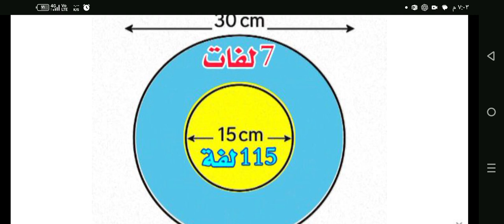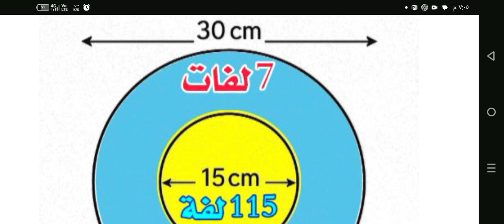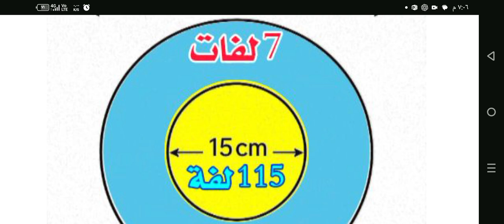صنع جهاز الذهب الذي يميز بالصوت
كيف تصنع كاشف معادن يدوي, اصنع كاشف ذهب في البيت, جهاز كشف المعادن DIY, طريقة عمل كاشف معادن بسيط, تجربة كاشف معادن منزلي, مشروع كاشف معادن بمكونات بسيطة, كاشف ذهب منزلي الصنع, كيف تعمل جهاز كشف المعادن, صنع كاشف معادن بدون إلكترونيات, اختراع كاشف معادن رخيص, كاشف معادن بعمق 1.5 متر, جهاز كشف الذهب يدوي الصنع, كيف تصنع جهاز كشف المعادن, كاشف معادن من مواد متوفرة, تجربة عملية لكاشف معادن منزلي
كيف تصنع كاشف ذهب يدوي, اصنع كاشف معادن في البيت, جهاز كشف الذهبDIY, طريقة عمل كاشف ذهب بسيط, تجربة كاشف ذهب منزلي
كاشف الذهب, جهاز كشف الذهب, جهاز كاشف الذهب, كاشف المعادن
مشروع للمبتدئين